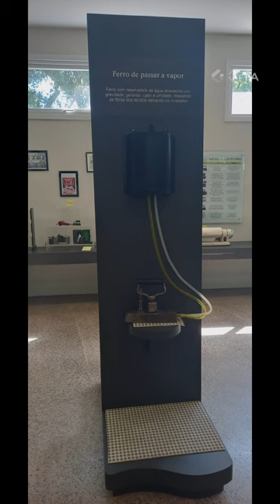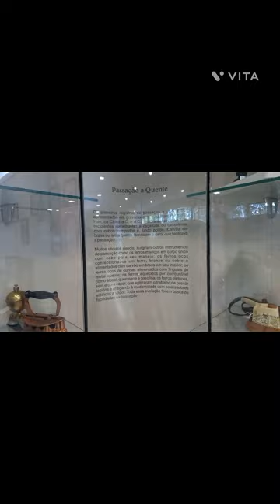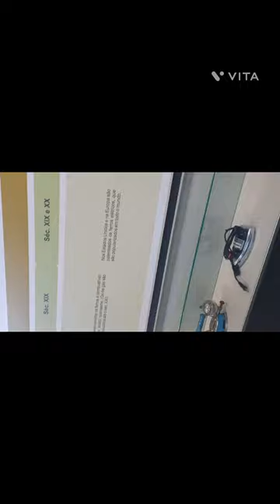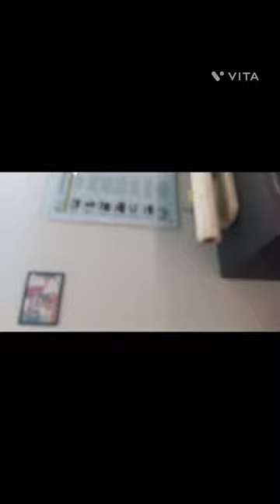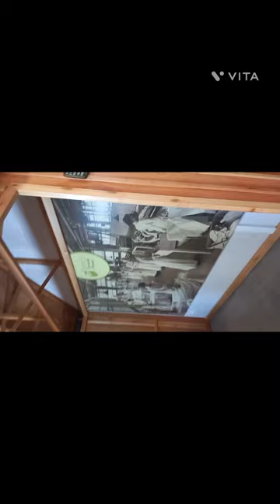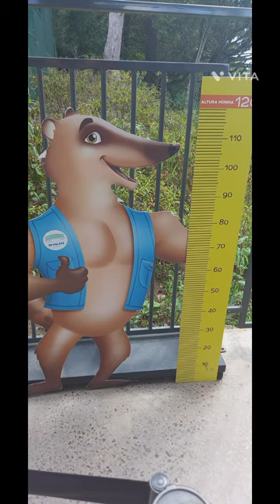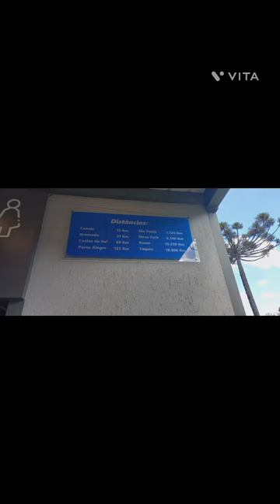Skyglass e Museu dos Ferros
O Parque Skiglass está situado em Canela Rio Grande do Sul Brazil. Venha conhecer esse local maravilhoso vamos juntos agora desfrutar desses momentos  maravilhosos  em contato com a  natureza  e a cultura.